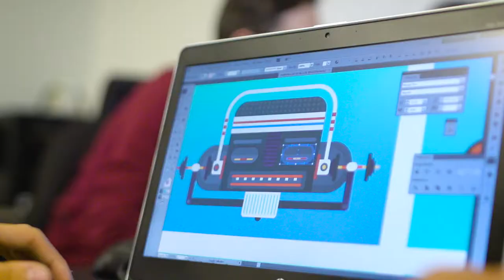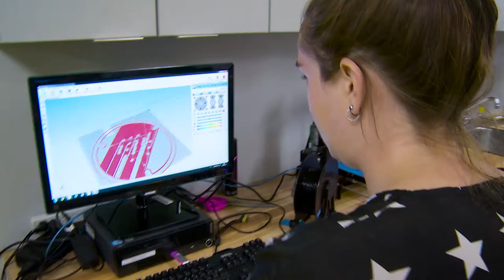The Campaign for Concordia co-chairs and donors on why they give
| To remain Canada’s next-generation university, Concordia launched its most ambitious fundraising appeal of its history on November 1, 2017. The Campaign for Concordia: Next-Gen. Now is halfway to raising $250 million in support of the university’s nine strategic directions. In this video, produced by Picture This Productions meet our Campaign for Concordia co-chairs and long-term donors who reflect on the importance of philanthropy, including

·         Andrew Molson
Partner and chairman, Res Publica Consulting Group; co-chair for the Campaign for Concordia

·         Lino Saputo Jr., BA 89
President and Chief Executive Officer, Saputo Inc.; co-chair for the Campaign for Concordia

·         Christine Lengvari, BSc 72
President & Chief Executive Officer, Lengvari Financial Inc.

·         Peter W. Webster
Chairman of the Board, Vancouver, British Columbia, R. Howard Webster Foundation

·         Gina Cody, MEng 81, PhD 89
Past President and Executive Chair, CCI Group Inc.

·         Hardy Grewal, BComm 83
President and Chief Executive Officer, OhCal Foods LLC

·         Jonathan Wener, BComm 71
Chairman and Chief Executive Officer, Canderel Management Inc.

·         L. Jacques Ménard, BComm 67, LLD 06
President, BMO Financial Group Quebec

·         Stephen Jarislowsky, LLD 03
Founder, Chairman of the Board, Jarislowsky Fraser & Co. Ltd.

·         André Desmarais, BComm 78, LLD 07
Deputy Chairman, President & Co-Chief Executive Officer, Power Corporation of Canada

·         Mutsumi Takahashi, BA 79, MBA 95, LLD 13
Chief anchor, CTV Montreal News

·         Darren Entwistle, BA 86, LLD 12
Executive Chairman, President & Chief Executive Officer, Telus Corporation